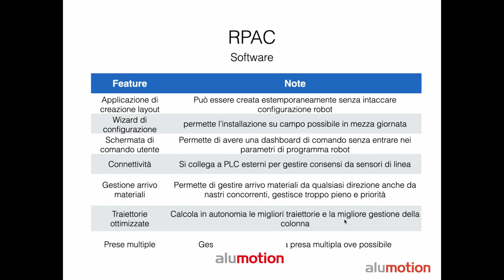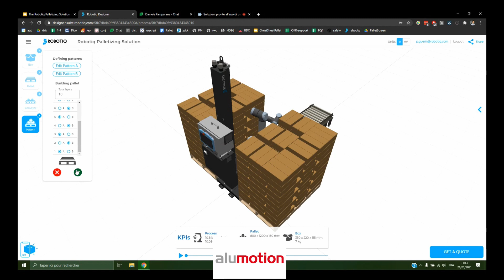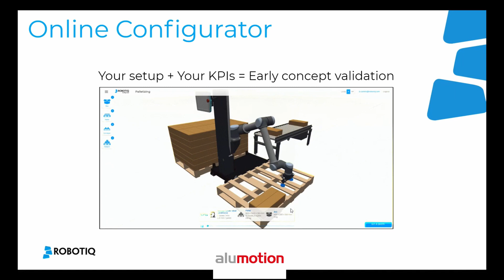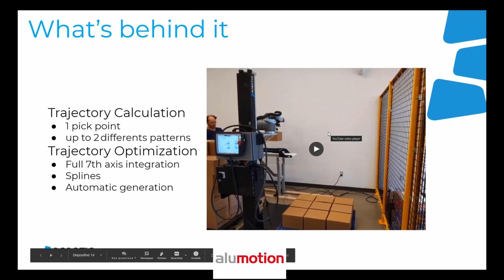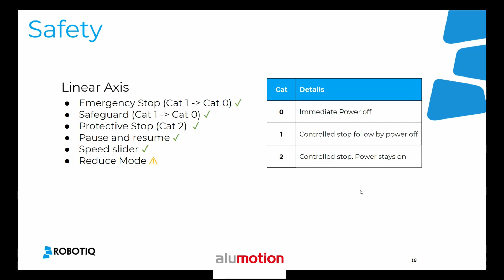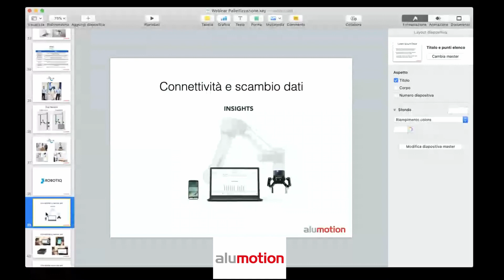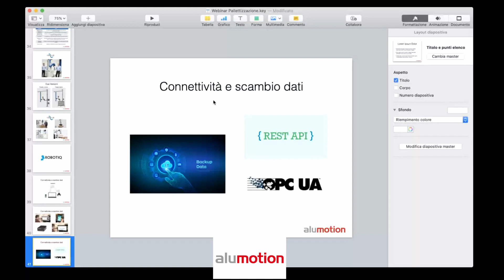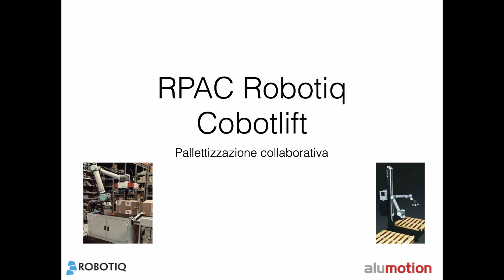Webinar soluzioni pronte all'uso di pallettizzazione robotica: da RPAC-A10 alle novità Robotiq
Il webinar “Soluzioni pronte all’uso di pallettizzazione robotica: da Alumotion RPAC-A10 alle novità Robotiq” si è tenuto giovedì 21 gennaio 2021

La sessione è stata presentata da

* Fabio Facchinetti, COO di Alumotion
* Andrea Spiga, Technical Sales di Alumotion
* Daniele Pamparana, Channel Manager Southern Europe di Robotiq
* Paul Guerin, Application Engineer & Integration coach di Robotiq

Il webinar si compone di due parti. Nella prima presentiamo

* differenza tra pallettizzazione e pick and place
* una introduzione sulle caratteristiche a cui prestare attenzione nella valutazione di un sistema di pallettizzazione robotizzata
* il kit di pallettizzazione subito pronto all’uso Alumotion RPAC-A10, la soluzione completa che abbiamo sviluppato per permetterti di cominciare in autonomia l’attività nel giro di poche ore;
* il pallettizzatore Robotiq Palletizing Solution;
* Insights, il software che permette di monitorare in tempo reale il funzionamento della cella robotica, anche da remoto;
* AirSkin, la copertura completa per le pinze di presa che rende ancora più sicura la cella robotica durante il funzionamento.

A seguire una sessione Q&A, per soddisfare tutte le curiosità dei partecipanti.